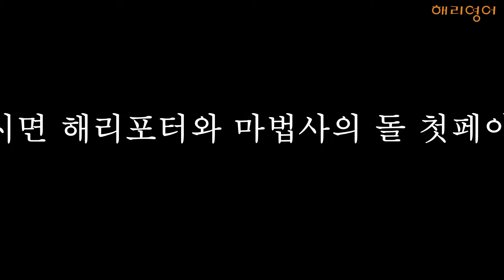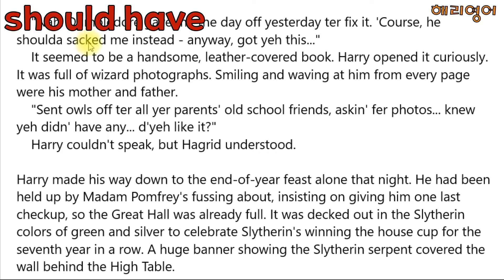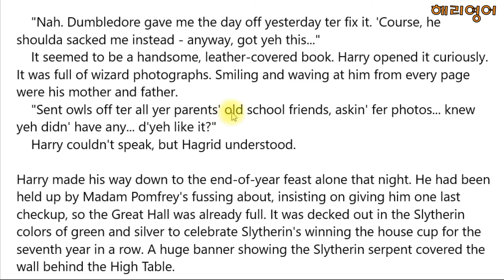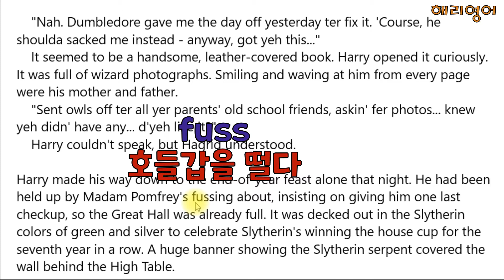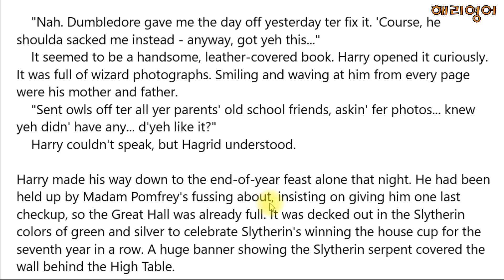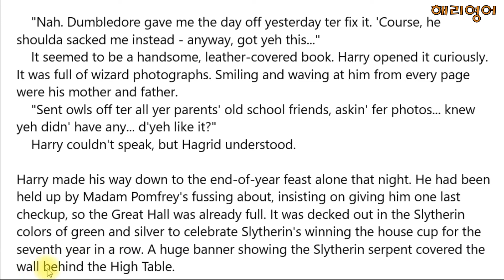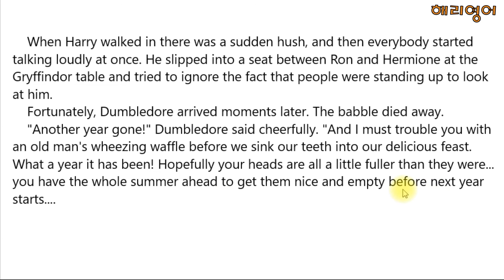해리포터와 마법사의 돌 Chapter 17 - page 304 (대한민국 최초 해리포터 원서 읽기 프로젝트!!!!)